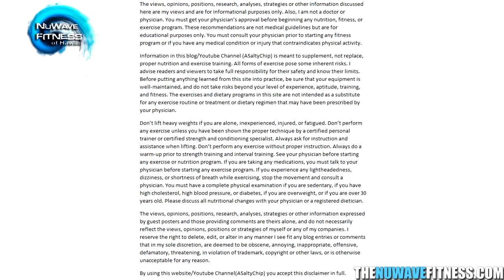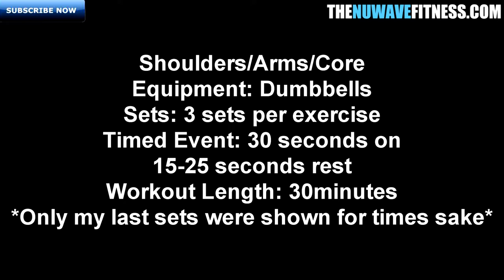Shoulder Arm & Core Workout, Give it a try!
Hey everyone, Lloyd here I have a pretty fun Shoulder/Arm/Core Workout that can be completed at home of course and is only about 25-30 minutes long depending on your rest intervals. There is a total of 6 weightlifting exercises and 6 ab core exercises. This is less about reps and more about controlling the weight and trying to max it 25-30 seconds each set. For The first exercise of each set use a medium weight to warm up and then after each set has been done once then go ahead and pick your desired weight in my case was 30lbs as thats the heaviest dumbbells I have right now(barbells not used here!)

In this video we'll be doing

Shoulder portion:

Shoulder Shrugs to work the traps/shoulders
Dumbbell Upright Row to work shoulders
Standing or Sitting shoulder press your preference

Arm portion we will be doing:

Alternating bicep curls
concentration curl turning at the end focusing on that squeeze of the bicep
an hammer curls to work the forearm and long part of the arm

Abs we will be doing
Bicycle crunch then straight into reverse crunches
V crunch
Leg Raises